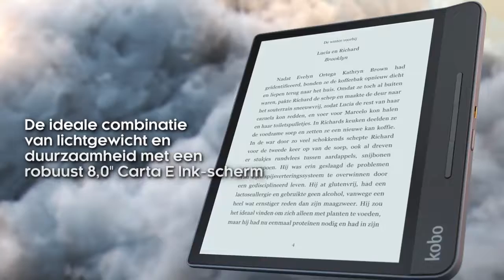Kobo Forma E reader Zwart